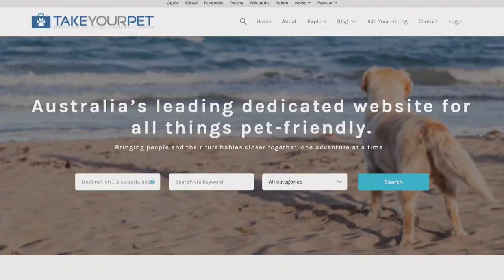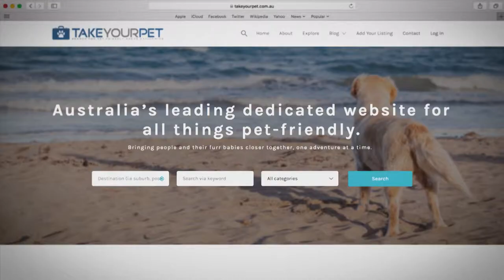Pet Friendly Accommodation - Byron Holiday Park, Northern NSW | S3 Ep 7 | Pooches at Play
In this week's 'Take Your Pet' segment we check out the pet friendly Byron Holiday Park in Northern NSW and discover all the exciting things it has to offer for you and your pet.